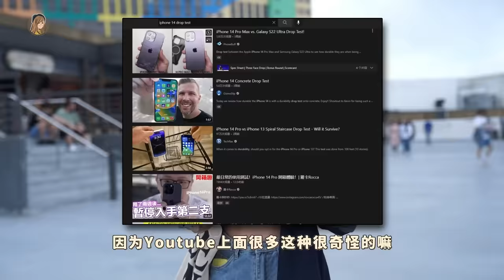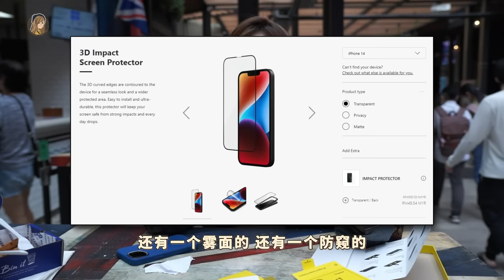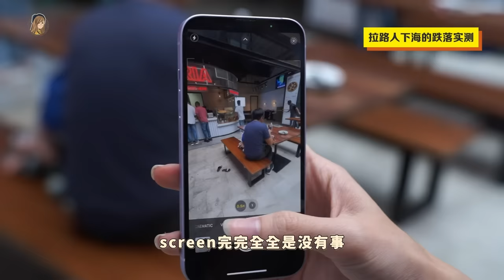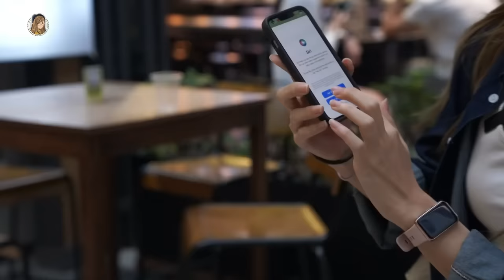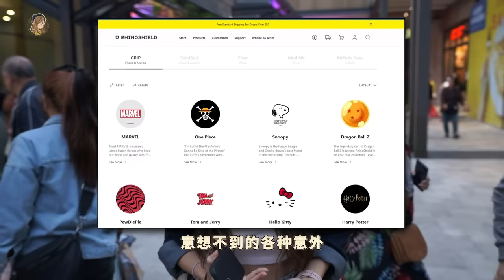我的心碎了！iPhone 14被路人弄跌，直接滾下楼梯！？都说了要带套了...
最残酷的iPhone 14路人drop test来了!!!
连续拍了3个小时，手机也被丢了3个小时
最后开不到机了？？

🔔千真万确！送iPhone 14时间！！！
- 下面留言“你最惨痛的摔机经历”
- 2星期后公布得奖者！

*送出的是已经开箱过的蓝色iPhone 14哦**

//PS：用我Promo Code “kate-i14” 可以扣15%！2星期后就10%哦